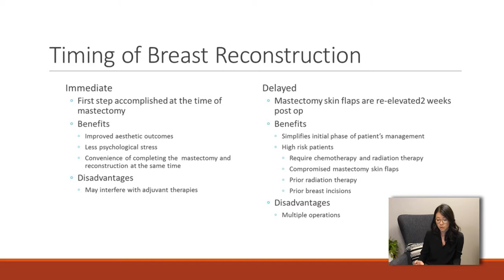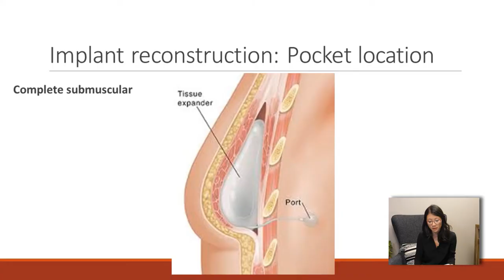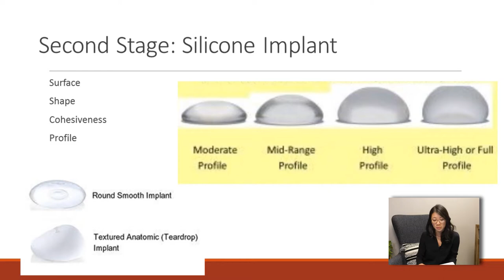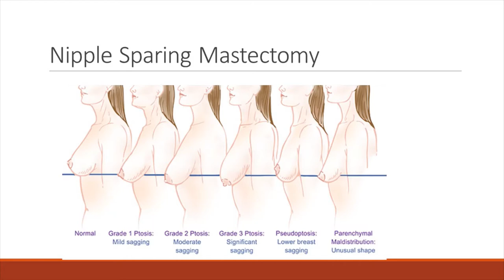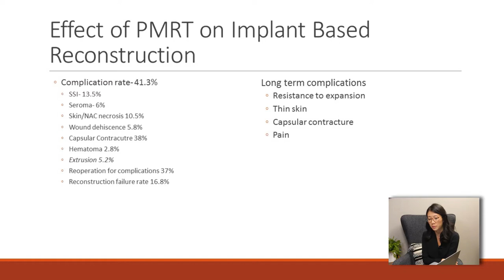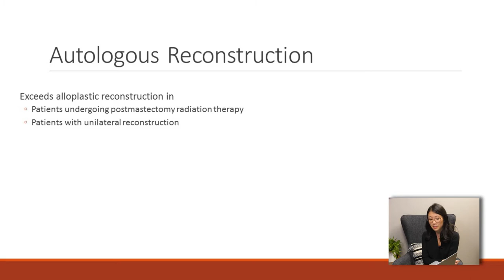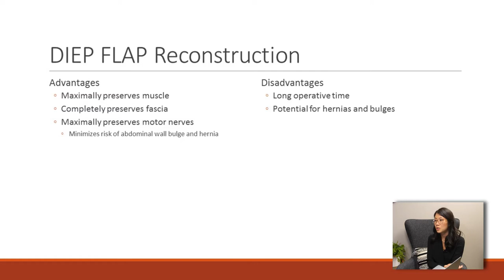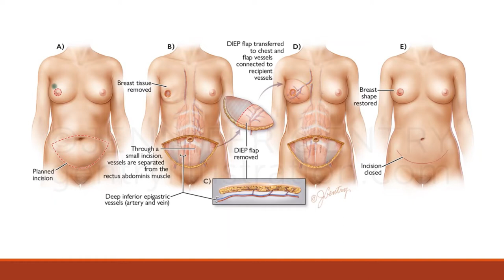Straight Talk: Options for Breast Reconstruction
During this webcast, we'll welcome our expert, Dr. Shannon Wong, MD. Dr. Wong performs plastic and reconstruction surgeries at Village Pointe Aesthetic Surgery in Omaha, NE. She is also an Assistant Professor at the University of Nebraska Medical Center.

Dr. Wong will discuss the difference between immediate and delayed reconstruction, implant-based reconstruction versus autologous reconstruction, and discuss the benefits of DIEP flap surgery. Dr. Wong will also discuss how radiation and chemotherapy can affect the outcomes and timing of reconstruction.